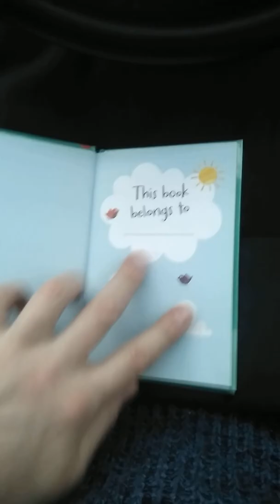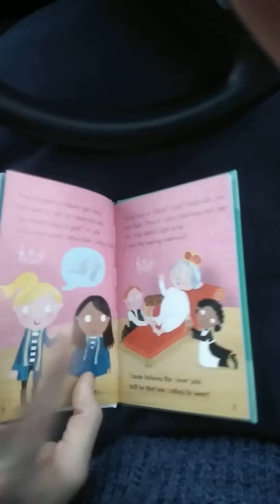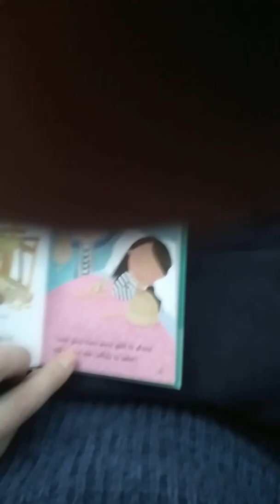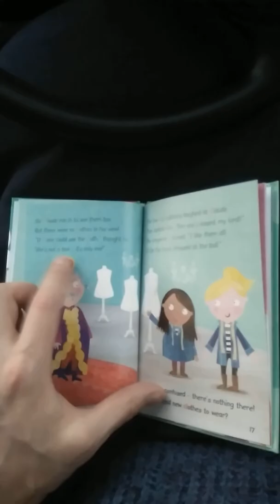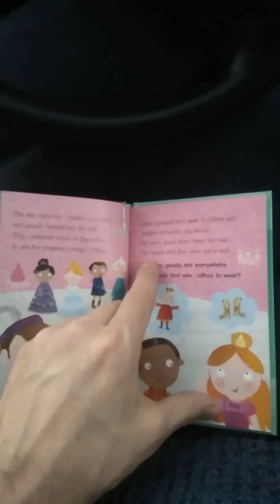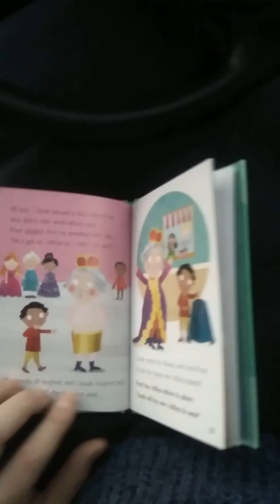The Emperor's New Clothes